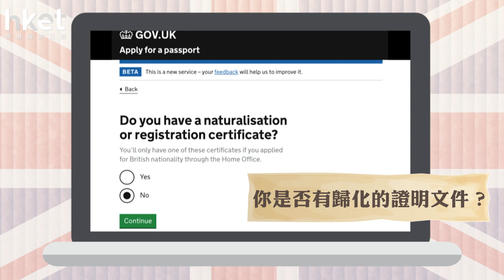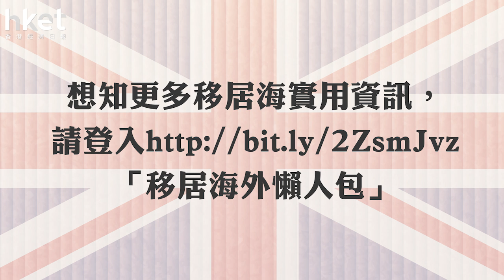網上申請BNO有咩步驟？記者實試！（2019年8月30日）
近日英國有議員撰文指，英國政府應給予持英國國民（海外）護照（BNO）的港人完整的英國國籍，續領BNO更成近日熱門話題。然而，不少人認為BNO的申請手續繁複，故有所卻步。本網記者實試如何在網上申請或續領BNO，是否如坊間所說如此複雜。（更多內容：